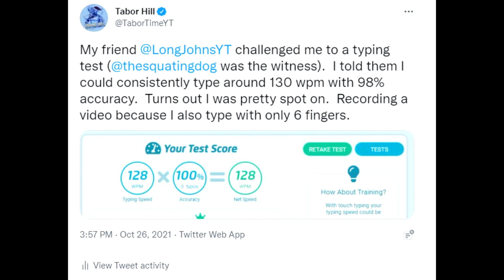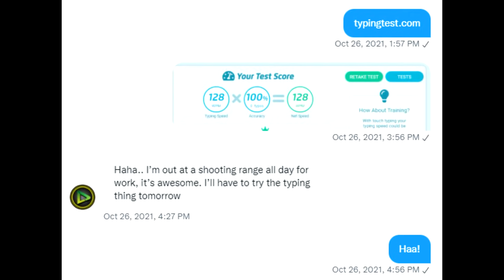I Can Type 130 WPM And NO ONE Believed Me!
I teamed up with @squatingdog and @LongJohns and we had a hilarious match.